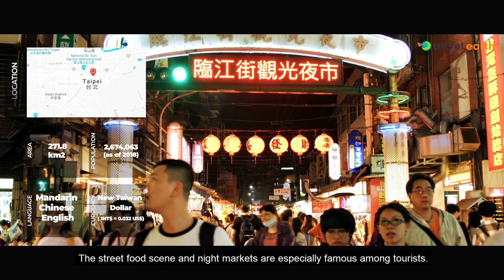Cityscope - A City Guide to Taipei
The capital of Taiwan, Taipei is a busy metropolis filled with shopping streets and modern buildings. The street food scene and night markets are especially famous among tourists. The culture in Taipei is a fusion of Chinese alongside Japanese and American influences.

The vibrant city takes great pride in celebrating its history. If you’re visiting Taipei, there’s a whole lot you can see and do. The vibrant city takes great pride in celebrating its history. Here are the top 12 things to see in Taipei!